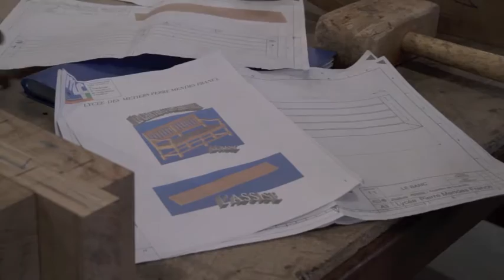Lycée Professionel Pierre Mendès France à Villiers-le-Bel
Lycée  Professionnel Pierre Mendès France à Villiers-le-Bel, construction des bancs pour le Château de Chantilly avec les Chantiers-École du domaine de Chantilly